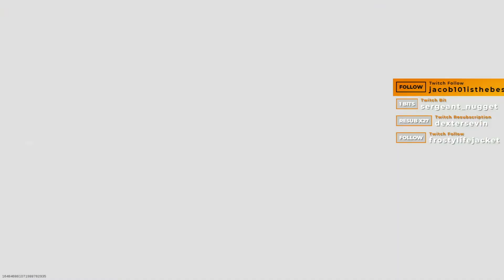Call of Duty: Warzone King Killers